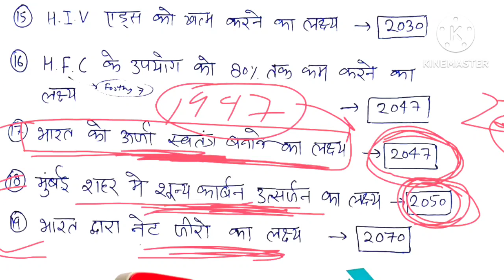भारत सरकार के आगामी लक्ष्य ट्रिक से || current afaire revision class for all compitative exam target